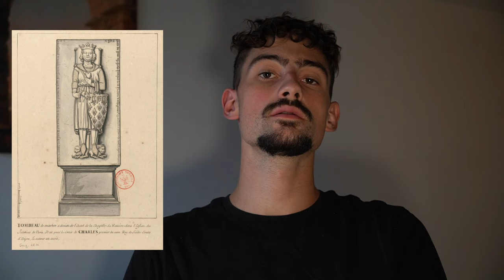Naples: misère et beauté.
Je suis passé à Naples, j'ai été choqué. Voici mon témoignage.

Gorilla pod (trépied)
Caméra (spontanée)
L’appareil Photo (plus sédentaire)
Et son Objectif
Disque dur (le plus pratique, esthétique et rapide que j’ai trouvé)
Macbook (je fais tout dessus c’est une merveille)